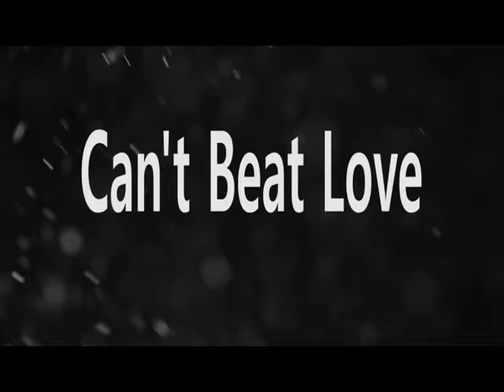Myler_Finale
All my videos put together for your viewing pleasure, or disgust, they are all pretty bad.